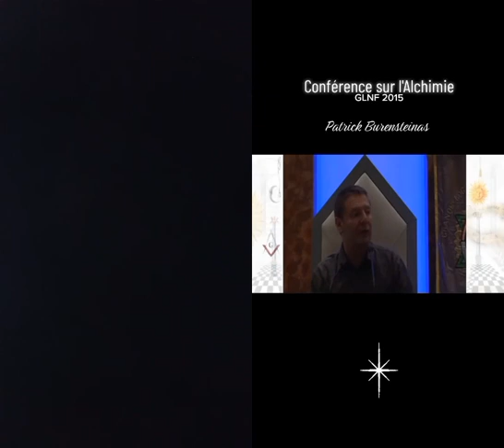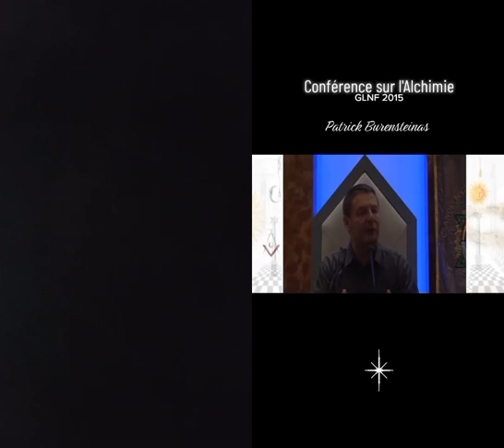Conférence sur l'alchimie.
"Le new age à deux vilains défauts, le mensonge et la jalousie."

Alias @Corinne Hons Delfontaine